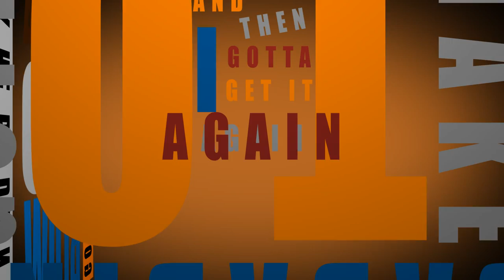Busta Rhymes - Look At Me Now Typography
Primeiro vídeo de tipografia usando o Adobe After Effects CS5.5.